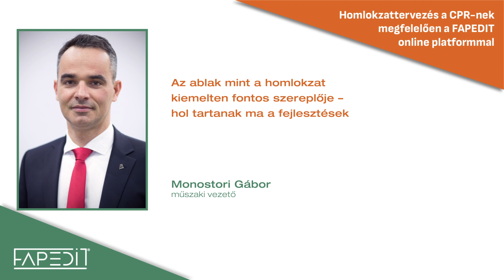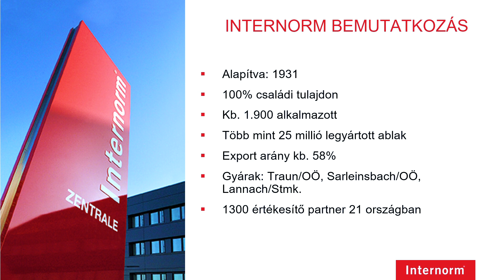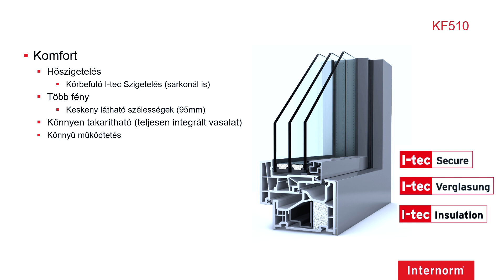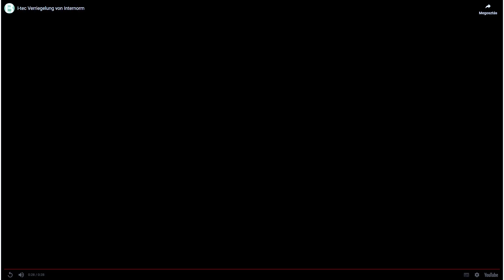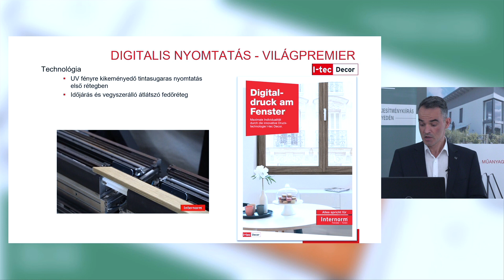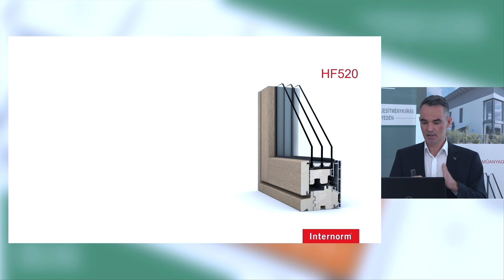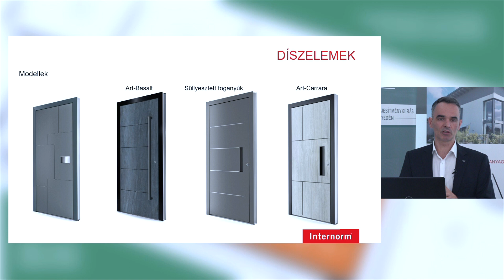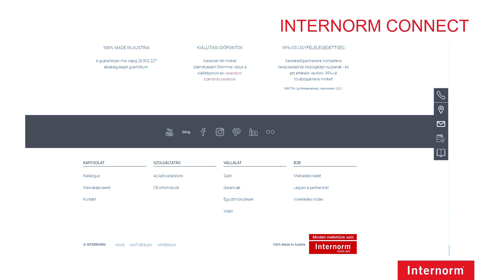Az ablak mint a homlokzat kiemelten fontos szereplője – hol tartanak ma a fejlesztések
Homlokzattervezés a CPR-nek megfelelően a FAPEDIT online platformmal
MÉK 1,5 pont (2024/168)

Monostori Gábor, műszaki vezető (Internorm)

Az idő tervezők számára is pénz, a felelősségük az elkészült épületek tekintetében pedig egyre nagyobb. A CPR szerinti tervezés alapját, a minél pontosabb teljesítménykiírások készítését támogató, egyszerűen használható FAPEDIT online platform mindkét esetben hatékony segítséget nyújt a szakmagyakorlóknak.
Az online továbbképzés célja konkrét műszaki megoldásokon keresztül a FAPEDIT rendszerben rejlő lehetőségek megismertetése, amely a tervezői munka hatékonyságát és biztonságát növeli.

E hasznos díjmentes platformon elérhető műszaki megoldások adatbázisa a korábbi évek képzéseihez képest tovább bővült, teljesebbé vált. A képzés során a FAPEDIT online platform megalkotói, neves szakemberek előadásai mellett az építőanyag-ipar legjelentősebb gyártó cégei adnak gyakorlati tanácsokat, mutatnak valós példákat, amelyek segítségével, workshop jelleggel, interaktív módon ismerkedjenek meg a résztvevők az online platform az építési termékek teljesítménykiírásának megalkotásában kínálta technikai lehetőségekkel. A képzés során a szabályozási háttér áttekintésén túl konkrét példákon gyakorolják a résztvevők, hogyan készülhet a Rendelet szerinti teljesítménykiírás a vízszigeteléstől, a teljes épületburok kialakításán át, a homlokzati és padló rétegrendek és a tetőszerkezet kialakításáig.

A képzés 2024. december 31-ig végezhető el.